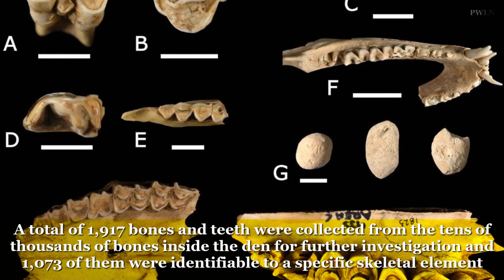Massive Pile Of Bones Stored By Hyenas Found In Saudi Arabian Cave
In Saudia Arabia an archaelogists found pile of bones in a cave.